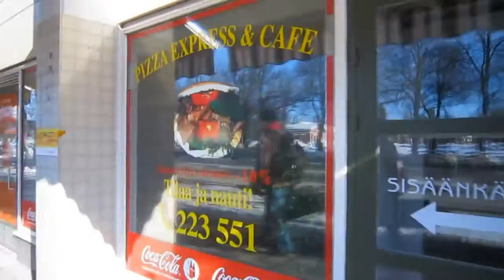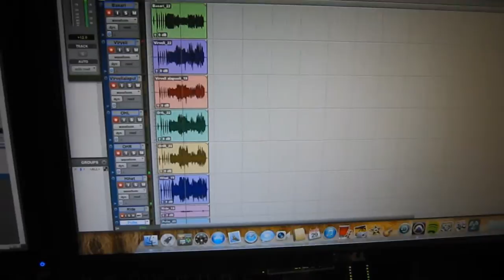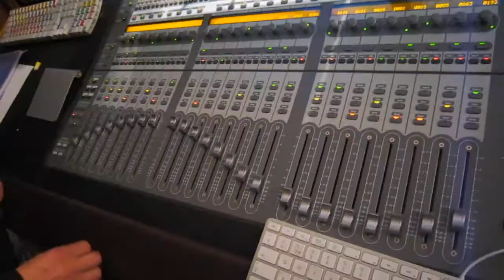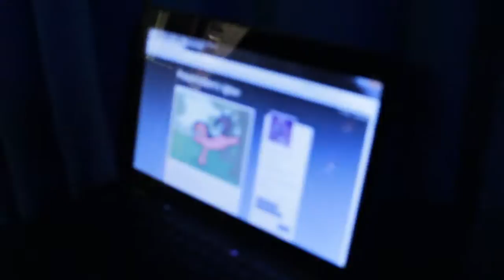Stillborn Eden - Resentment (Official Music video)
This is the song of my friend's band, Stillborn Eden.

Pietari Kaartinen - Lead vocals, Drums
Anssi Sohlman - Guitar, Clean vocals
Lauri Korhonen - Guitar
Matti Kauppinen - Bass

Johannes Laitila - Recording and mixing
Teemu Myöhänen - Filming and editing

Lyrics:

As we're a sequel of a chance
The unholy egoity of man

All is written in the clockwork
Scriptures of zero and one

You tore down the heavens to ascend from all else
Piled up lives with a heart carved from stone

Empty trophies fill the room that was to bring you peace
All your mirrors broken
Until the day you're standing on the edge

Like a hound chasing an invisible bait
Trailing the ghost that flew away
If you just took the time you'd begin to see
The grinning smile of just another dead end

You tore down the heavens to ascend from all else Piled up lives with a heart carved from stone
Regret's in vain when you dine
With mannequins all alone

When you've gone most far
And all that's left is a look behind
A reflection of resentment is what you'll find

When you've touched the stars
And realized there's something more
Your scream will feed the broken for a night